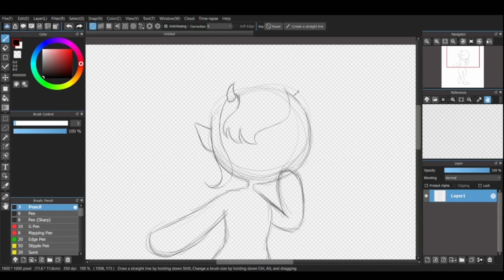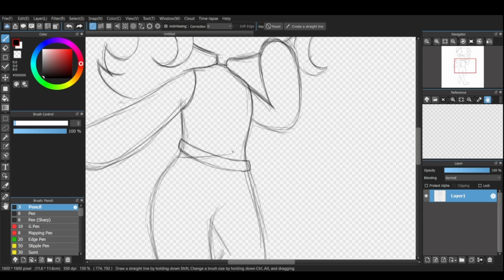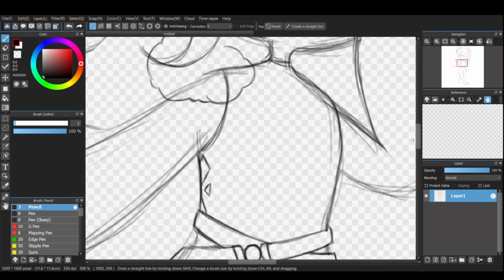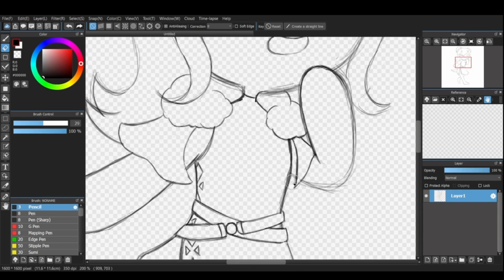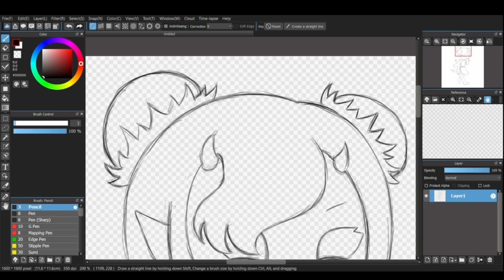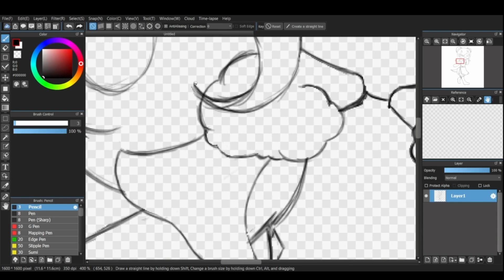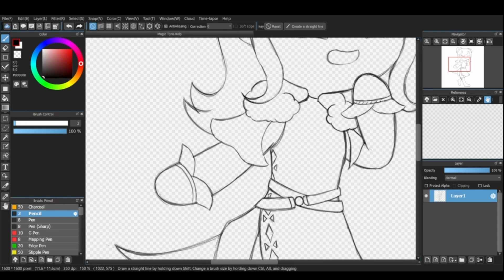Magic Quintet Draws: Magic Tyra (Chibi Sketch Speedrun)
Magic Quintet's speedrun sketch of one of her personas in chibi form.
Magic Tyra is inspired by the SoRAWRity and Jurard T. Rexford of HoloSTARS EN.

My ARMISona

Magic Tyra (Chibi version)
A human-dinosaur hybrid with a princess complex
She is someone who is easy to bully due to her fragile ego

CREDITS:
Illustrations: MagicQuintet18
Art App: MediBang Paint
Video Recorder: Streamlabs Desktop
Video Editor: Canva and Clipchamp